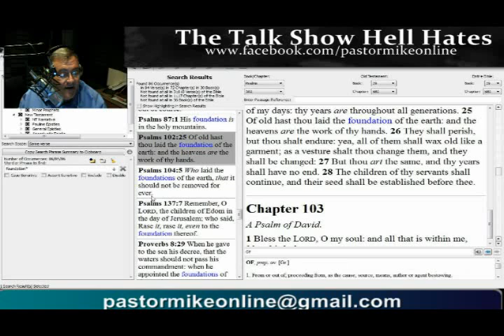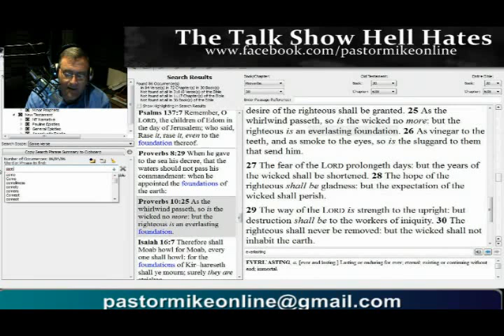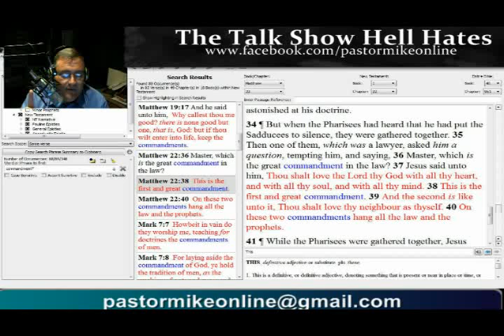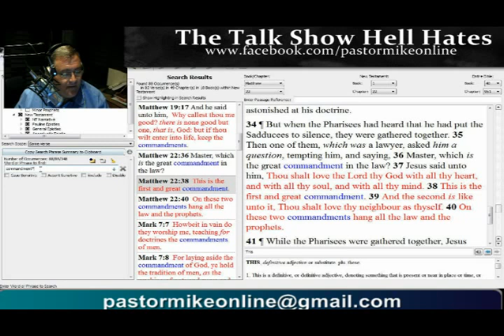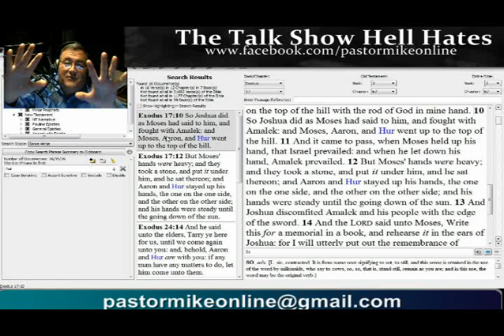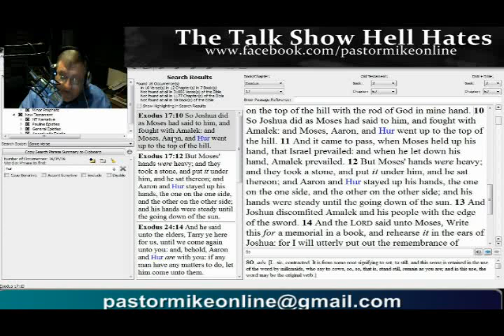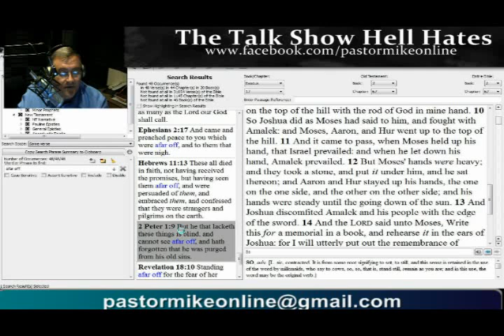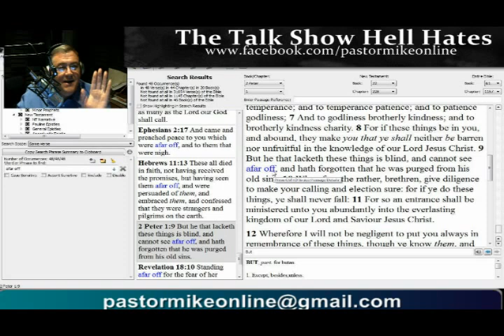Pastor Mike Online 06-12-14, Immigration, Islam And Google Skybox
- In today's show, Pastor Mike Hoggard discusses immigration control, Iraq falling to Islam, Google Skybox, Ray Kurzweil, Battlefield Robots, total surveillance, and his upcoming video called, "Home Church and Evangelism."

Today's bible study, A Sure Foundation, is a study into how God is preparing the foundation during these days in which He will build His last day earthly temple.

Two hour LIVE webcast comparing current events to Bible Prophecy where Pastor Mike responds to viewer questions and comments. Join Pastor Mike Hoggard every Tuesday and Thursday from 12pm to 2pm CT -- Send in your questions during the webcast by using the form on the page or email